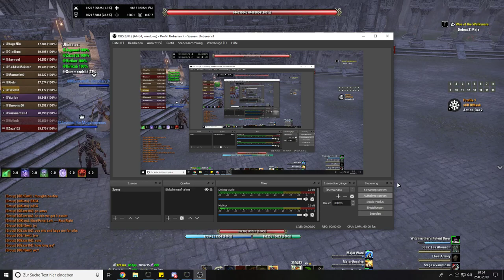ESO Guild Event - 2019-03-25 // Veteran Cloudrest + 1 (Fire) & +2 Training // Core-2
Recorded by Zaza